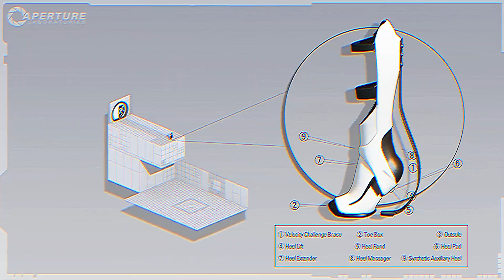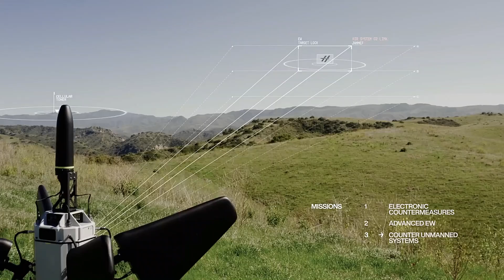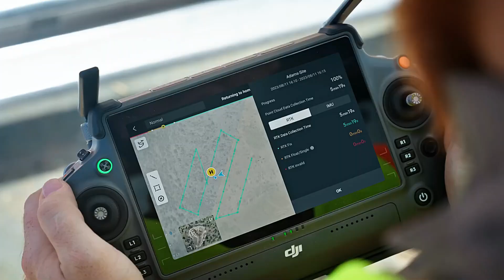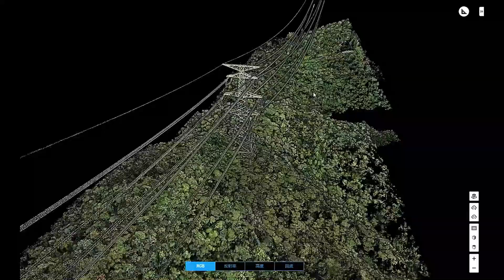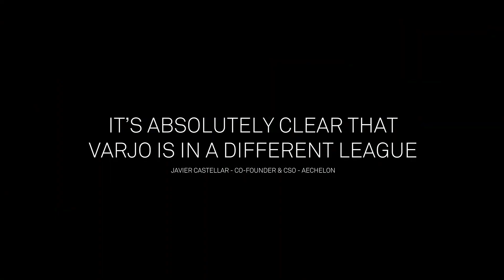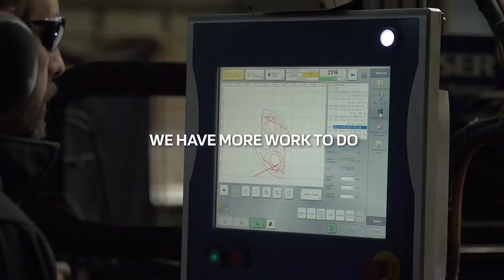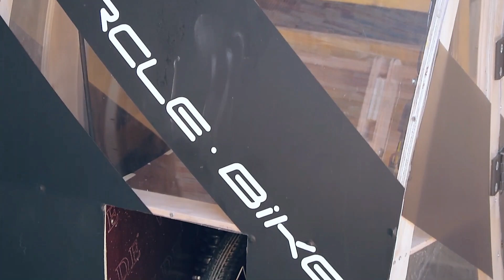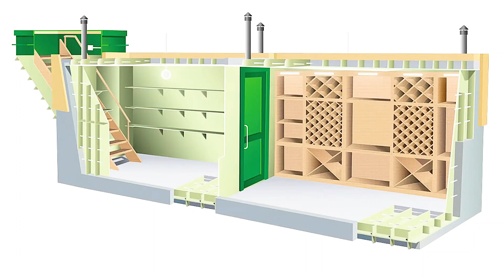INGENIOUS INVENTIONS THAT WILL BLOW YOUR MIND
00:00 - INTRO

00:38 - Bionic Boot

01:41 - Pulsar

03:08 - DJI Zenmuse X3

04:31 - Varjo XR-4 Series

05:53 - Magway

07:08 - Aptera Launch Edition

08:24  - Last Energy PWR-20

09:57 - River Cleaning System

11:16 - VELO Luggage

11:22 - VOLENTIERI PELLENC TOW AND BLOW

13:35 - Hologram Fan

14:46 - Carcle E-Trike

16:03 - Underground Cellar

Our Channel